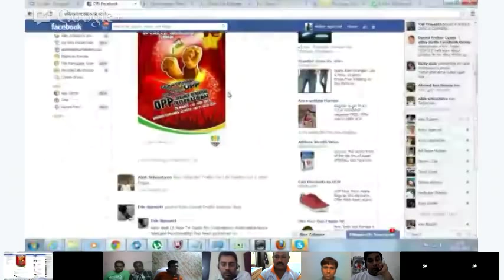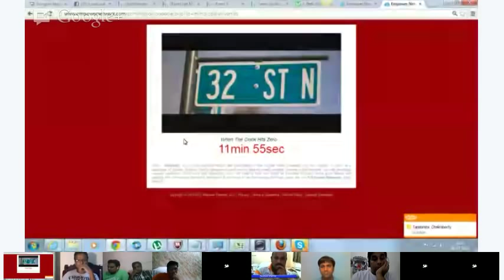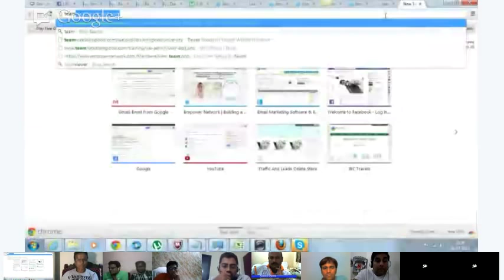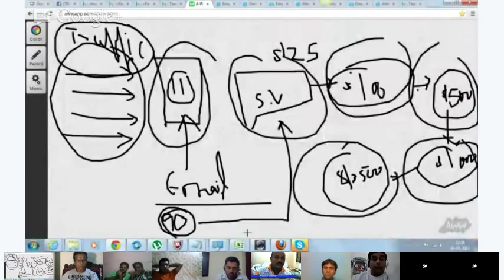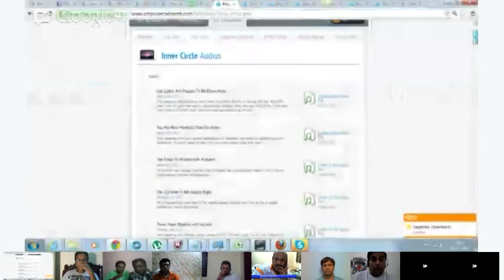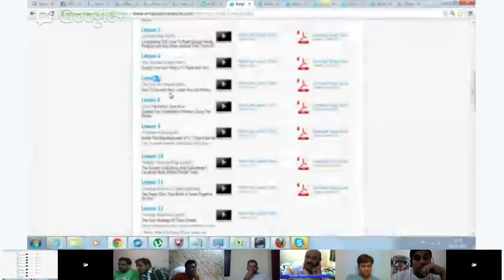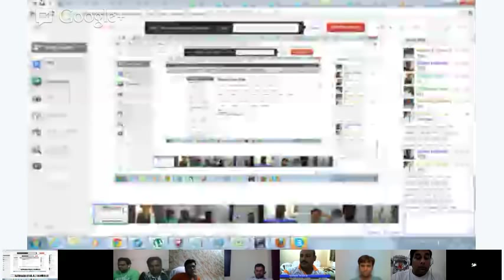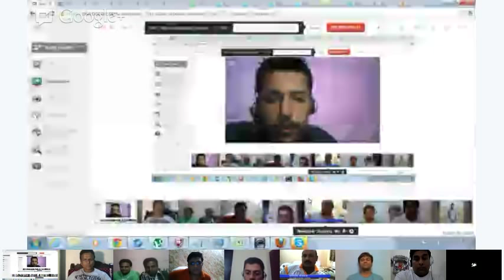How To Turn Your Laptop Into ATM Machine